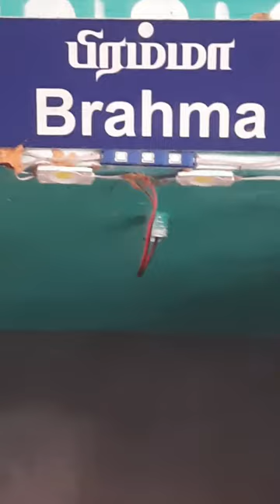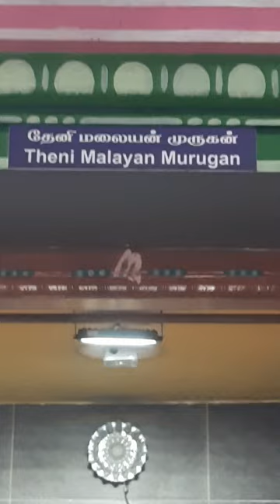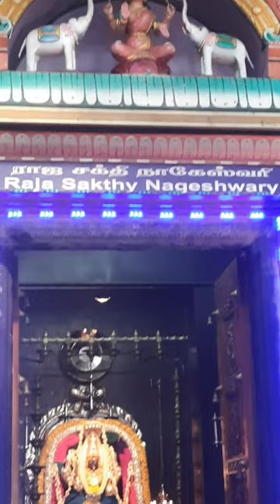Sri Kasi Visalakshi Sametha Sri Kasi Viswanatha Alayam, Kuala Lumpur, Malaysia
Sri Kasi Visalakshi Sametha
Sri Kasi Visvanatha Alayam